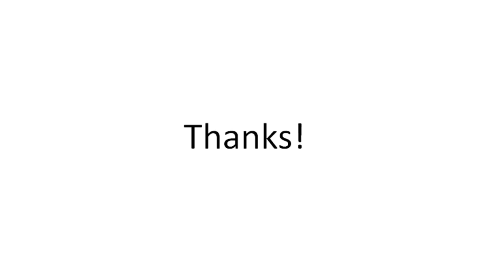SQL Tutorial - 56: Conclusion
It's been a pleasure recording videos on SQL for all of you.

I will get back to your queries as soon as possible.